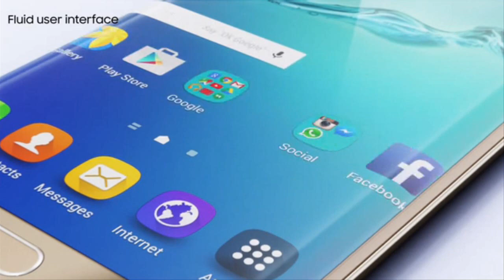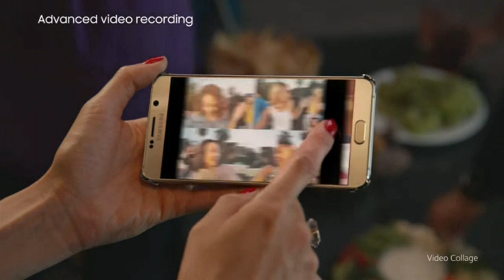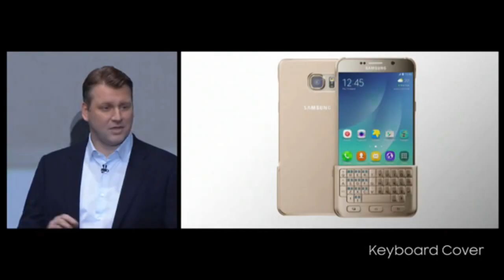Samsung unveils Galaxy Note 5, Galaxy S6 Edge+, Samsung Pay and Keyboard case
The Korean company Samsung has unveiled two new flagship smartphones and made announcement about release date of Samsung Pay at an event called "Unpacked". This event was attended by more than 1,000 people at Lincoln Center in New York.
At this event  Samsung unveiled the Galaxy Note 5 and the Galaxy S6 Edge+. They're similar phones in similar packages. Samsung announced these two new phones  to get attention before the next iPhone comes out.

They each include the same 5.7-inch display with 4GB of RAM, 16-megapixel rear cameras, and 5-megapixel front cameras, and even the ability to record 4K video.
Samsung has made several hardware changes for the new devices, including a faster processor for the Galaxy Note 5 and increasing the screen size of the S6 edge+ to 5.7 inches from 5.1 inches on the S6 edge

The phones will go on sale on Aug. 21 in the United States and Canada. They will be available on the four major carriers: AT&T, Verizon, T-Mobile and Sprint.

The Galaxy S6 Edge+ keeps its predecessor's curved screen design, but increases its screen size from 5.1-inches to 5.7-inches, which is even larger than the iPhone 6 Plus' 5.5-inch screen
The Galaxy Note 5 and the S6 Edge+ are using the same camera as the S6, but they're getting one  new feature: both phones are able to stream live video to YouTube directly from the camera app. Streams can go up to 1080p at 60fps

Samsung also announced a Keyboard case. Samsung's keyboard case snaps on top of the phone's display, effectively blocking half of the screen. The phone recognizes the keyboard and adjusts its user interface accordingly, shrinking everything to the top half of the screen. Keypresses are sensed by the screen underneath, eliminating the need for any batteries or Bluetooth pairing hassles in the keyboard itself

Samsung also said its mobile payment service 'Samsung Pay' will launch on Aug. 20 in South Korea and Sept. 28 in the United States.
Samsung Pay lets users make payments by having phones send signals to existing magnetic stripe card readers, offering greater store coverage than Apple's Apple Pay service which requires retailers to install compatible equipment.
The payments service "Samsung Pay" will expand to the United Kingdom, Spain and China later.

Samsung Pay will be preloaded on select Galaxy S6 edge+ and Galaxy Note5 devices
It is simple to make a payment on Samsung Pay. Users can simply swipe up, scan their fingerprint and pay.
With Magnetic Secure Transmission (MST) and Near Field Communication (NFC) technologies, Samsung Pay works with most existing point-of-sale (POS) terminals. That means it’s the only mobile payment service that works virtually anywhere you can swipe your credit card or debit card.

Video Credit: Samsung mobiles